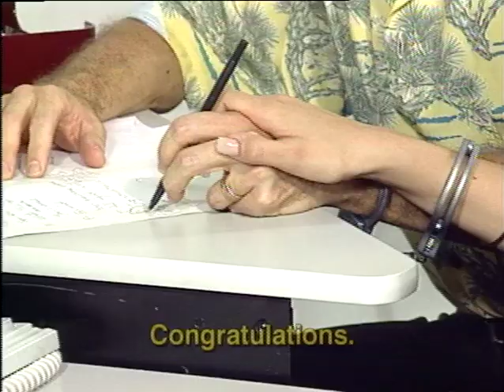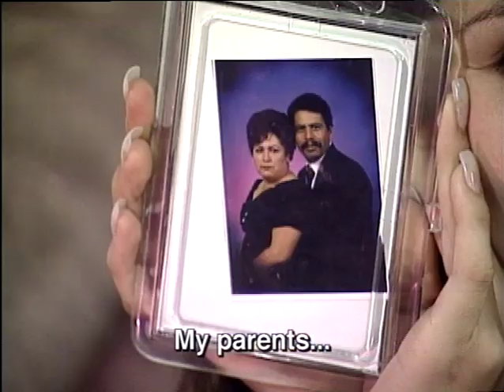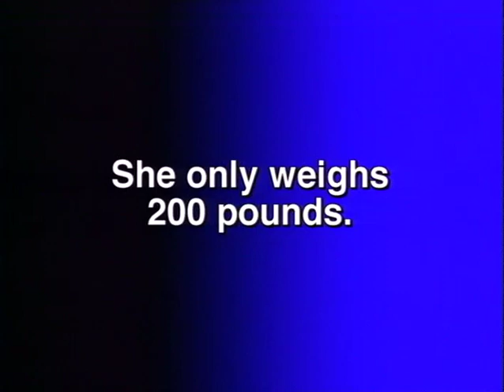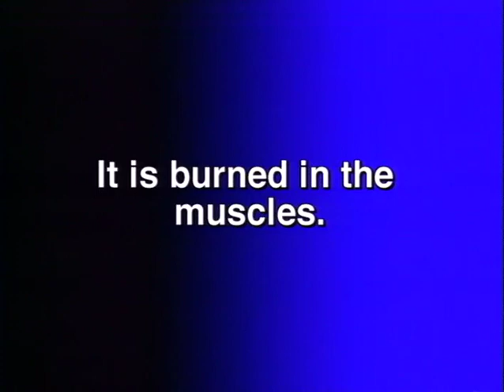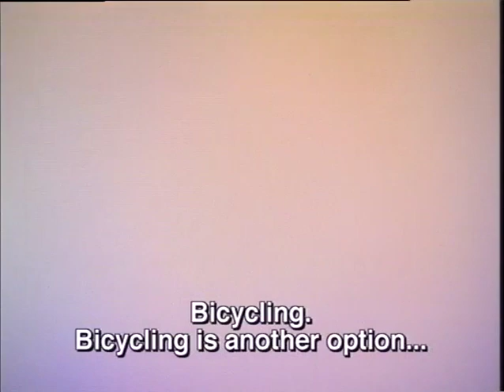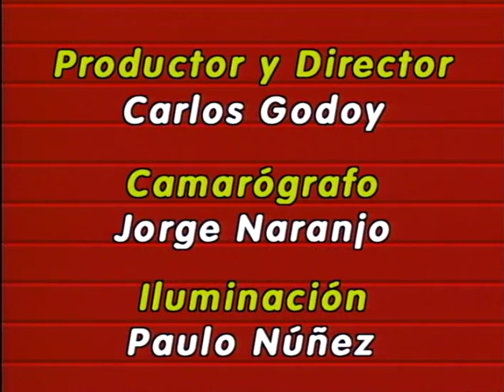Ingles Entretenido Part 4